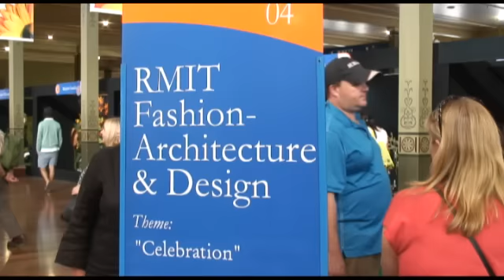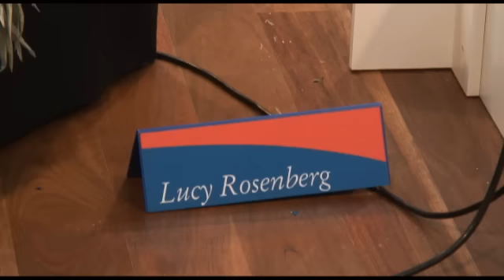The SHTICK S28-06 - Seg.3 - Tyrone Susman wins fashion award.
Tyrone Susman, RMIT fashion student wins 1st Prize at Melbourne Garden & Flower Show Installation Competition.